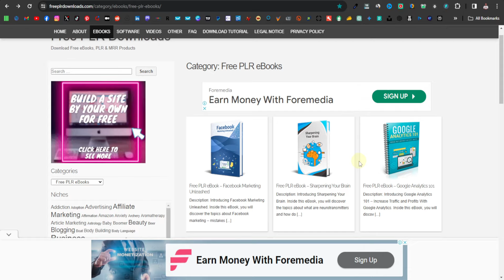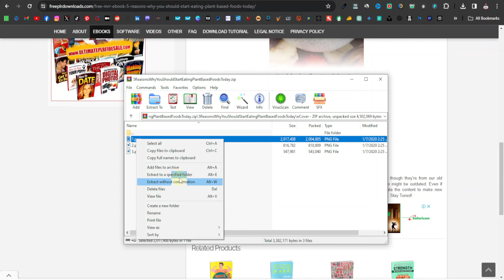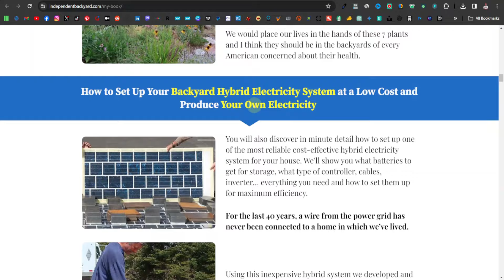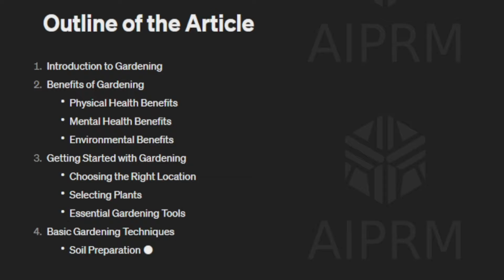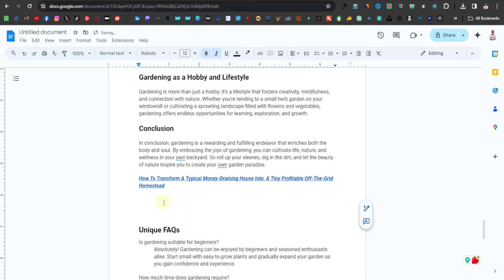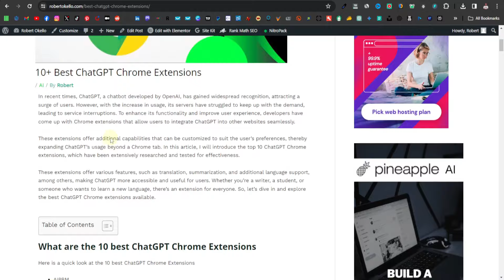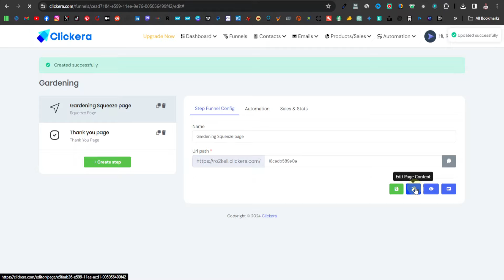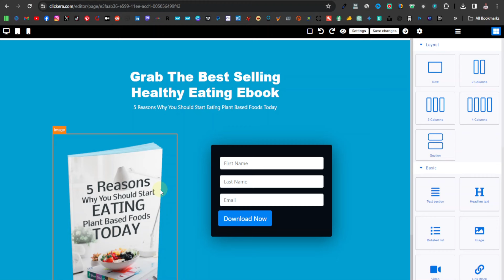How to Make Money with Ebooks in 2024 | $15,300 in Sales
Ebooks are a great way to promote products online. Here I show you the best ways to use ebooks to sell digital products online and double down on your sales.

✅Let me build your website.

Chapters:
intro 00:00
00:34 Download PLR
03:05 Edit & Add Affiliate Links
06:45 Write ebook with AI
12:49 Edit ebook for emails